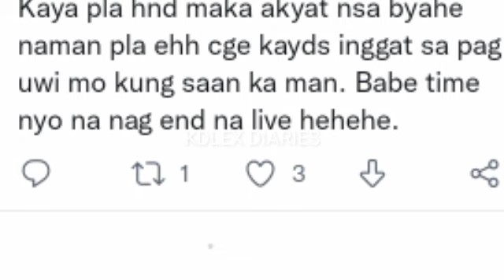KD ESTRADA DUMAAN SA LIVE NI ALEXA ILACAD KAGABI! "HELLO LOVE" NAGPAPANSIN KAYA NAG END NA ITO! 😍😇😱